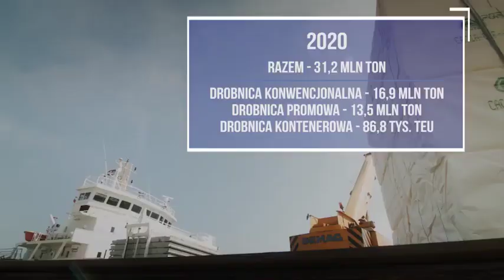Znaczenie Zespołu Portów Szczecin-Świnoujście w regionie Morza Bałtyckiego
Szczecin i Świnoujście to najdalej wysunięte na zachód polskie miasta. Ich położenie geograficzne jest ważnym czynnikiem określającym kierunki i możliwości rozwoju obu portów jak również całego regionu morskiego.

Porty w Szczecinie i w Świnoujściu tworzą jeden z największych w regionie Morza Bałtyckiego zespół portowy. Usytuowane są na najkrótszej drodze łączącej Skandynawię ze środkową i południową Europą. Znajdują się także na najkrótszej drodze morskiej łączącej poprzez Bałtyk Finlandię, Rosję, oraz Litwę, Łotwę i Estonię z Niemcami i Europą Zachodnią.

Port w Świnoujściu położony jest bezpośrednio nad samym morzem, natomiast port w Szczecinie usytuowany jest 68 km w głąb lądu. Przejście torem wodnym z redy w Świnoujściu do Szczecina trwa 4 godziny.
Usytuowanie portów w Szczecinie i Świnoujściu wobec siebie sprawia, że są one komplementarne. Dzięki swojemu położeniu nad samym morzem, Świnoujście może zapewnić wysokiej efektywności połączenia promowe oraz zaoferować dostępność dla większych statków – o zanurzeniu do 13,5 m.

Zarząd Portu. ZMPSiŚ SA jest jednym z największych inwestorów w regionie. Dzięki obecnie realizowanym inwestycjom porty zyskają nowe i zmodernizowane nabrzeża w rejonie Basenu Kaszubskiego i Kanału Dębickiego, dostosowane parametrami do obsługi większych jednostek, jakie będą mogły zawijać do portu w Szczecinie, po zakończeniu modernizacji toru wodnego Świnoujście-Szczecin do głębokości 12,5 m.

Dzisiaj szczecińskie terminale obsługują statki o zanurzeniu do 9,15 metra z ładunkiem 25-30 tys. ton. Dzięki inwestycjom realizowanym przez ZMPSiŚ oraz po pogłębieniu toru wodnego do 12,5 metra do portu Szczecin będą mogły zawijać jednostki z ładunkiem 45-50 tys. ton i zanurzeniem 11,0 metrów. Dzięki inwestycji związanej z budową nowej i modernizacją istniejącej infrastruktury technicznej, oba porty będą bardziej przyjazne środowisku. Natomiast w Świnoujściu terminal promowy będzie przystosowany do obsługi transportu intermodalnego. Rozbudowywany jest terminal LNG poprzez budowę dodatkowego stanowiska rozładunkowo-załadunkowego do obsługi mniejszych jednostek LNG: gazowców, bunkierek oraz jednostek feederowych.

Zespół Portów Szczecin-Świnoujście ma ogromne znaczenie w regionie Morza Bałtyckiego, a aktualne inwestycje pozwolą na znaczny rozwój gospodarki morskiej w Polsce.